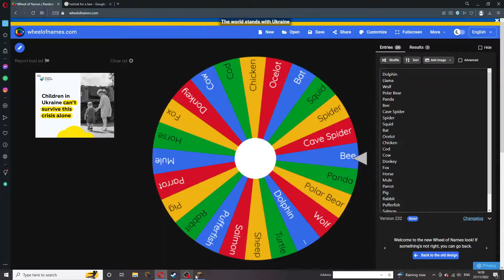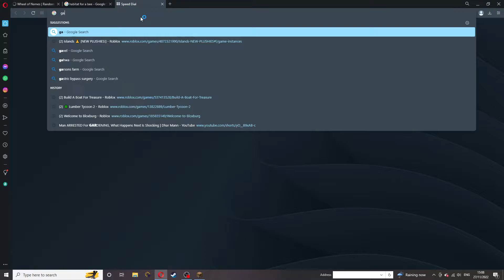Military Camp Part 2 [sorry no voice , mic is broken]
hello guys today I will be building my military camp with a runway, guard tower, road and canteen, sorry about the no voice.